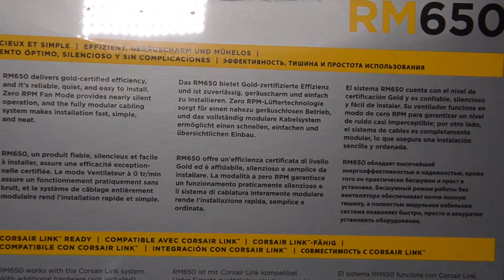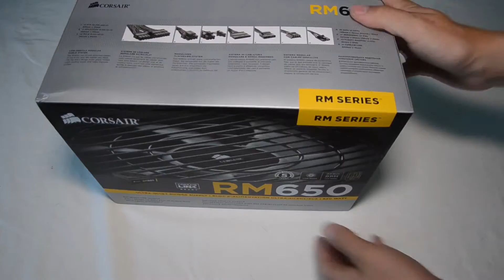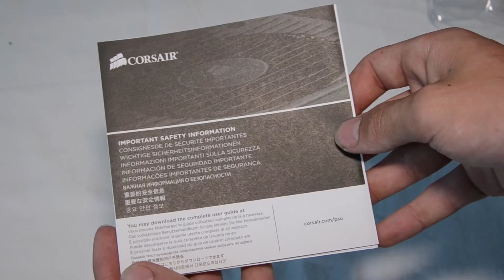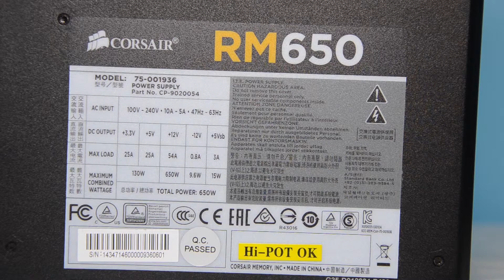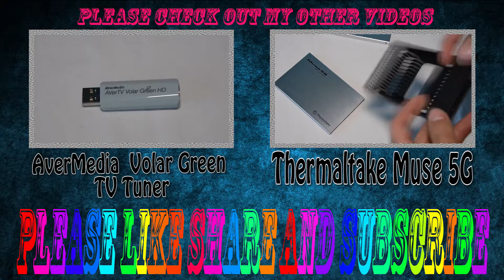Corsair RM650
someone help me write a description
its a power supply made by corsair. its good. your should buy one.